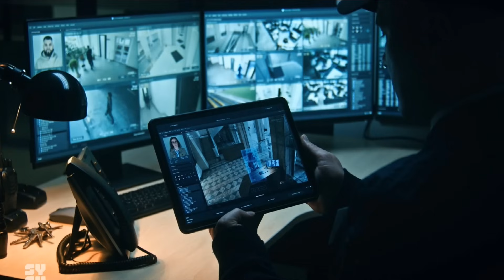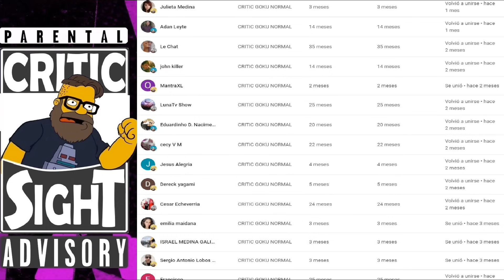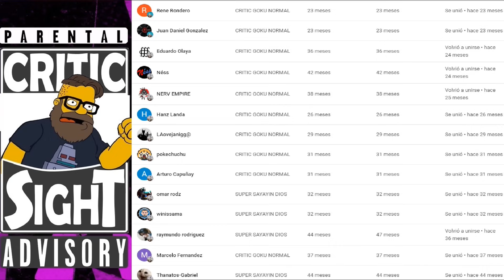CHUCKY LA SERIE TEMPORADA 3 RESEÑA RESUMEN CAPITULO 4 FINAL DE MID SEASON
En este video especial reviso el mas reciente episodio de esta serie del muñeco favorito de todos resultando que es el final de la mitad de temporada para regresar en 2024